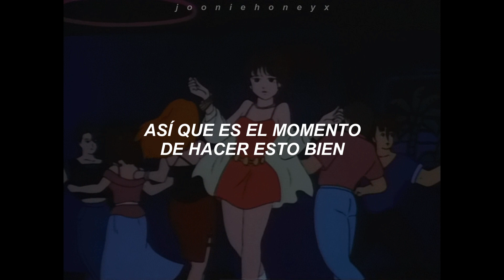BTS ; Permission to dance — Traducida al español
perdón si les molesta el fondo, a mí me gustó mucho y decidí poner eso primero, una disculpa.

Como las anteriores singles en inglés, no hay mucho qué decir, la letra tiene muy bonito mensaje y creo que todo se puede identificar en la traducción, sólo:
0:39 dice "vivamos como si fuésemos dorados" para mí y muchas personas el ser dorado significa ser tú mismo, brillante, etc. Sólo quería aclarar que tiene variaciones.
1:15 aquí también puede ser como un "seamos atrevidos" o "quitémonos la vergüenza"

Creo que esta es la canción que más me gusta de los tres singles en inglés, no he dejado de bailarla desde que salió y me pone muy feliz.

Por cierto, los subtítulos en los vídeos se ponen cada vez mejor, me gusta mucho esto (aunque me estés dejando sin trabajo bighit T.T), pero creo que igual puedo mejorar un poco la traducción y hacerla más entendible, me gustó cómo me quedó esta.
STREAM PERMISSION TO DANCE, muy bonita canción, cada vez se ponen mejor estos singles.